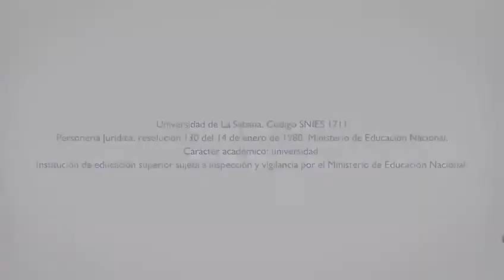¡Listos para celebrar los 38 años de la Universidad de La Sabana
Nuestro Rector Obdulio Velásquez nos invita a celebrar juntos los 38 años de nuestra Universidad.